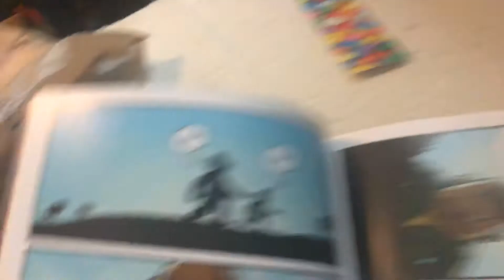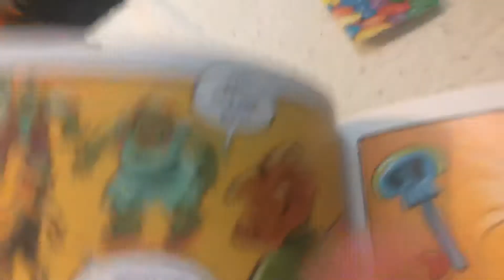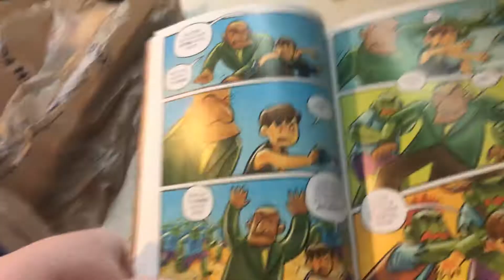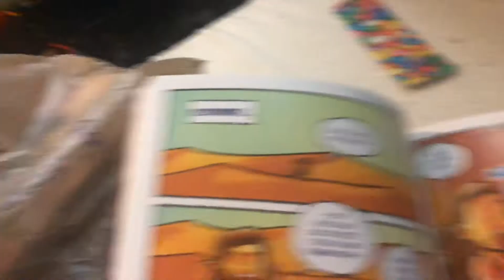Pat try’s to help Jen (popularMMOs into the mine part 3)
My Roblox username is pug_ninja77
Fortnite username ELICT2012

Like for more funny crap videos😂

Btw I will friend 3 people that comment their Roblox/Fortnite usernames